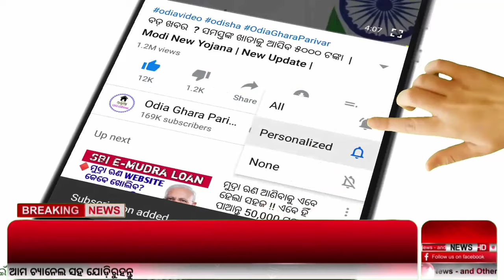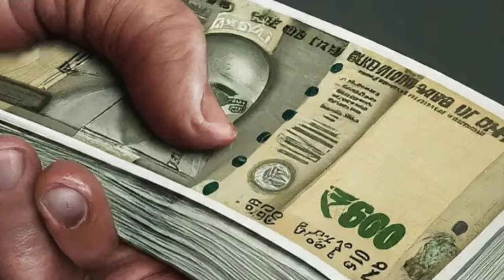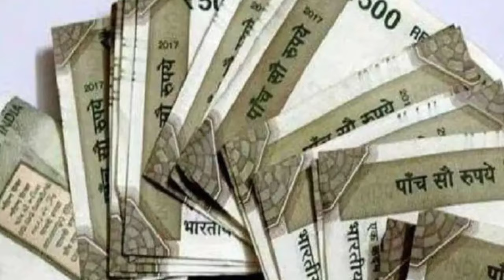today's morning news odisha | pm kisan yojana | Rasan card odisha.